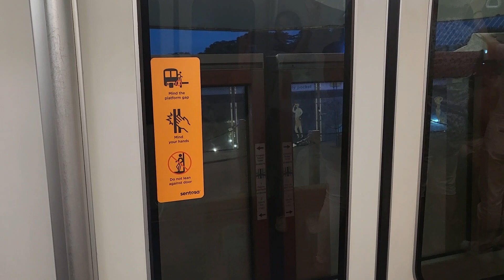Sentosa Island LRT-Singapore 센토사 섬 LRT 하버프론트 행